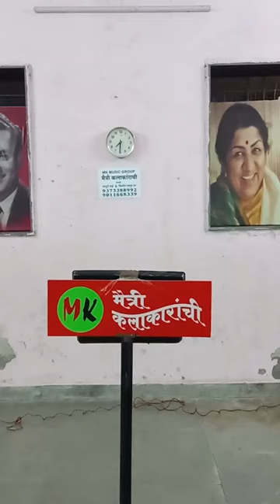10 JULY 2024 FB LIVE